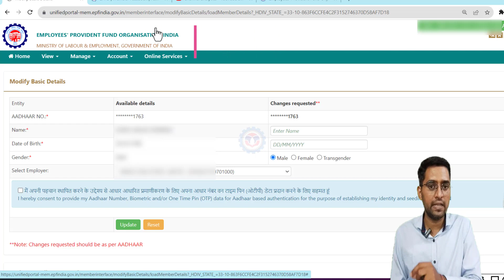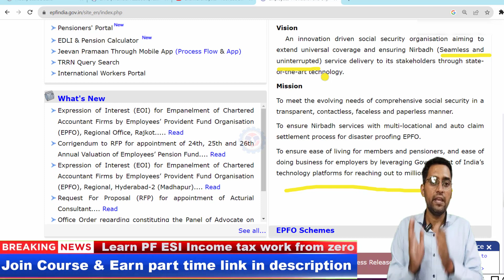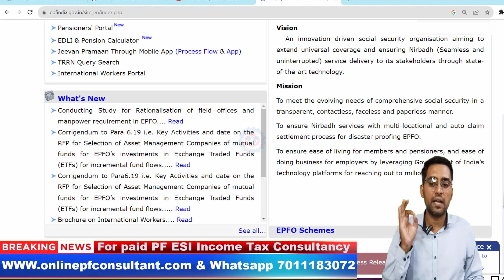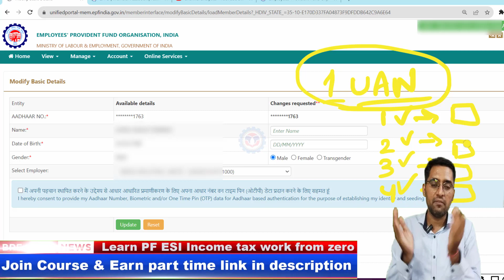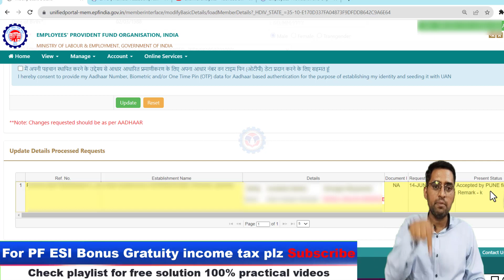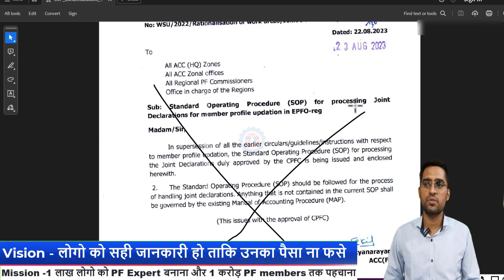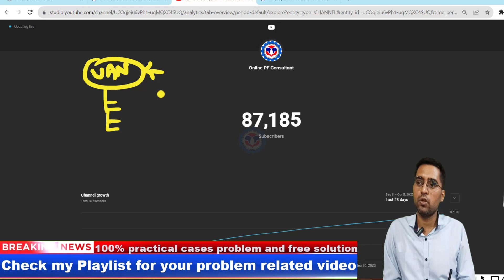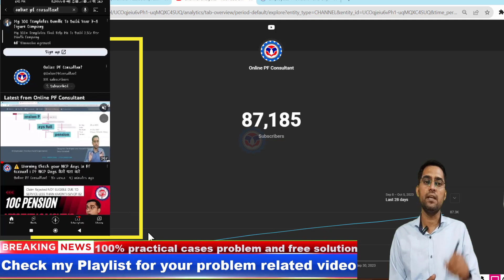🎉 PF Correction New Update 21/11/2023 | PF Name / Father Name / DOB Correction New Update 2023